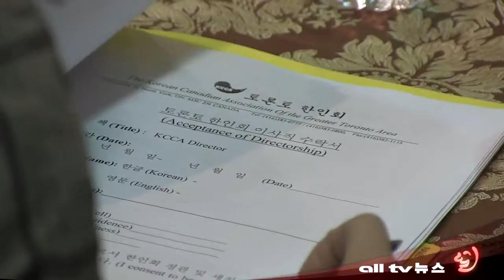AHN11MAY11토론토한인회정기이사회